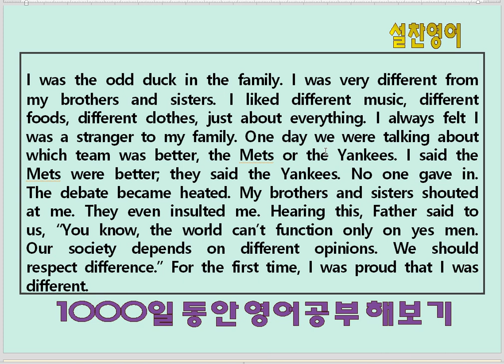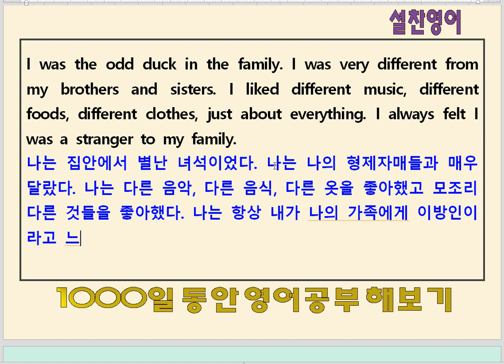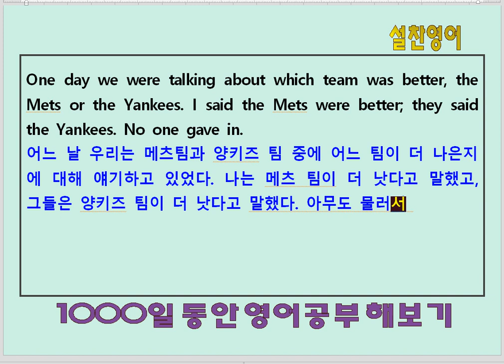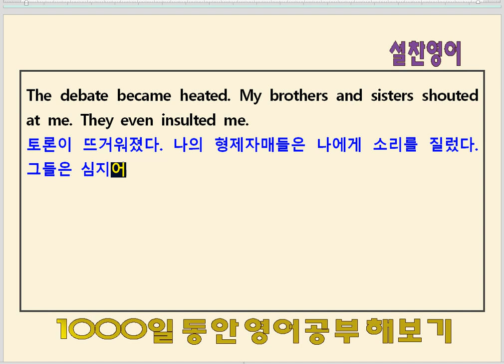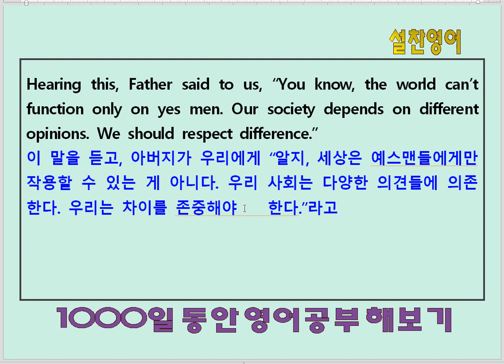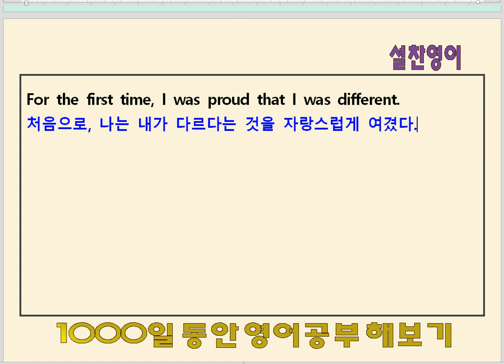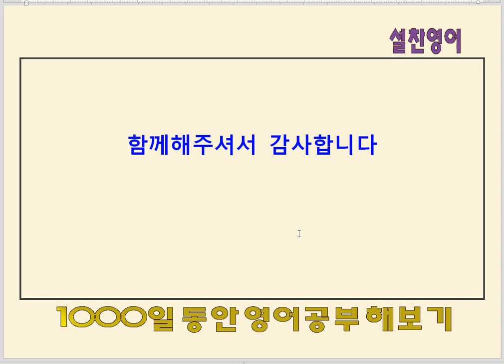영어공부 112일째(3) - 고1 입문 수준으로 기본 다지기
우리말 해석 직접 써보기(정독 훈련)